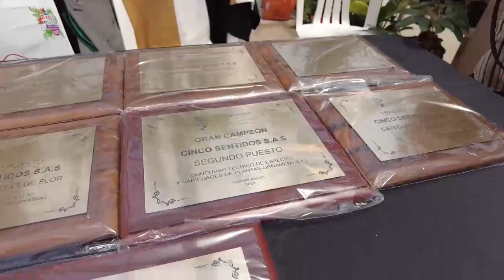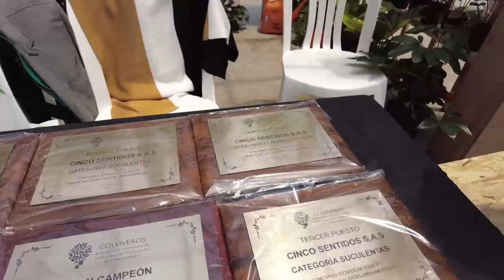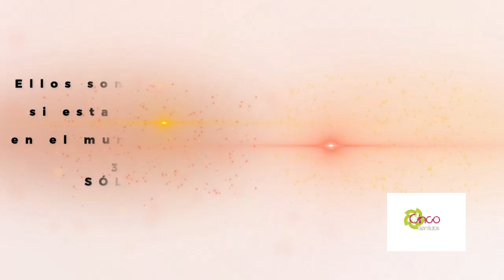EMPRENDIERON SIN DINERO, SE ASOCIARON Y AHORA SON UNA HISTORIA DE ÉXTO. VIVERO PRODRUCTOR 5 SENTIDOS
Aveces soñamos con emprender, pero no estamos seguros de cómo empezar, ésta es una historia llena de historias buenas y tristes, pero cargado de perseverancia y amor por las plantas. Ellos son ejemplo del esfuerzo diario para mejorar y entregarnos las mejores plantas cultivadas en Colombia, si ellos lo lograron tu porqué no!

Siguénos en:

gracias hermoshurass...

Y si dejamos que las plantas nos abran un universo de conocimiento, nuevas experiencias, paz y sano esparcimiento. Las plantas transforman tu alma y sanan tu ser.

Soy Sandra Pérez, Médica veterinaria de profesión, ejercí durante casi dos décadas mi carrera y un día por cosas de la vida decido dedicarme a las plantas, ahora ellas son mi pasión y mi estilo de vida.

Mi propósito compartir con ustedes todo lo que las plantas me han enseñado, sus procesos, su cultivo, sus cuidados, tips y muchos trucos para que disfrutes cada día mas de éste universo de conocimiento que ellas nos regalan y poner a tu servicio todo lo que he aprendido.

Espero servirte por medio de éste canal y que te apasiones cada día mas por las plantas.